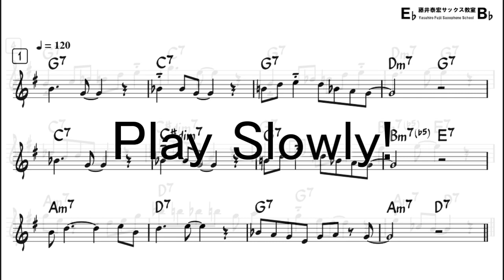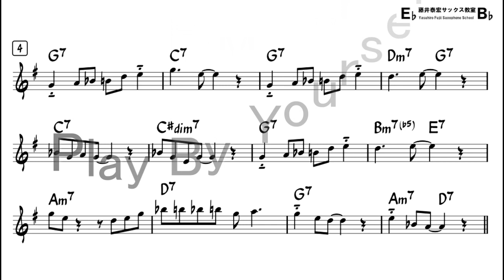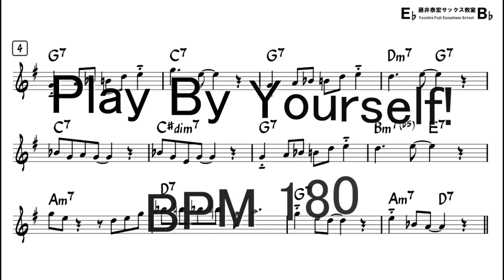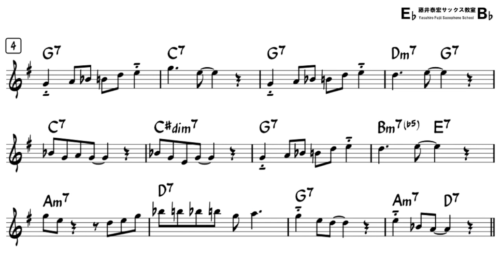How to Improvise - F Blues - Tutorial for Tenor Sax -4 (Major Blues Scale) - Revised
Easy Ad-Lib Example on G Jazz Blues for Tenor Sax in Bb.
Jazz Blues, Concert key "F",  such as "Now the Time" or "Bag's Groove" or "Straight No Chaser" or "Cool Struttin'" , etc.

No.4 Using only Major Blues Scale  (G A Bb B D E)

0:00 Reference performance (BPM 180)
1:14 Reference performance (BPM 120)
2:59 Play along with sheet music (BPM120)
4:46 Play along with sheet music (BPM144)
6:15 Play along with sheet music (BPM180)